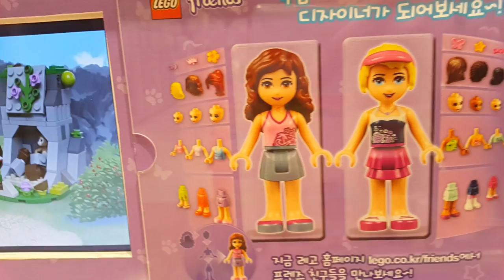레고 프렌즈 완성품 리뷰 Unboxing 장난감 황제의 보물창고 No.290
이름:  레고 프렌즈
종류:  블록 장난감
크기: 각각 다릅니다.
제조회사:  레고(체코) /수입, 판매: 레고코리아
제조년월: 각각 다릅니다.

레고에서 여자아이용으로 만들어서 대박이난게 바로 레고 프랜즈입니다. 기존의 레고가 남자아이용으로 만들어져서 대부분 미니피규어가 남자였기때문에 여지아이들은 상대적으로 서운했던게 사실입니다. 그런데 이렇게 핑크핑크하고 블링블링한 레고 프랜즈를 출시함으로써 여성 구매자들을 많이 끌어들일수 있게 되었습니다. 물론 요즘은 성 역할의 고정관념을 만든다고 논란이 많은가 봅니다. 하지만 레고는 자신의 길을 가네요. 참 대단합니다. 레고는 점점 발전하고 있습니다. 어디까지 발전할수있을까요? 이미 단순한 장난감이 아니라 하나의 문화로 자리매김한 레고. 자, 레고 프랜즈의 아기자기한 예쁜 모습을 보러 가볼까요?